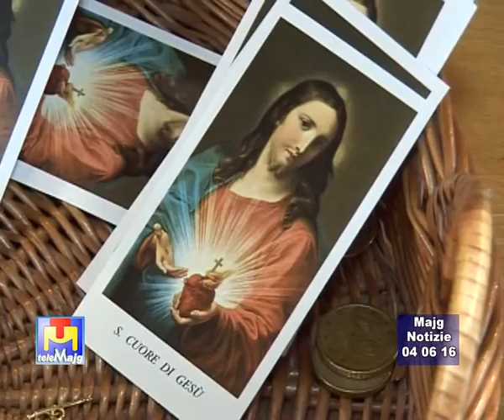Majg Notizie - Festa del Sacro Cuore ad Acquaviva. Intervista al parroco don Andrea Wisniewski